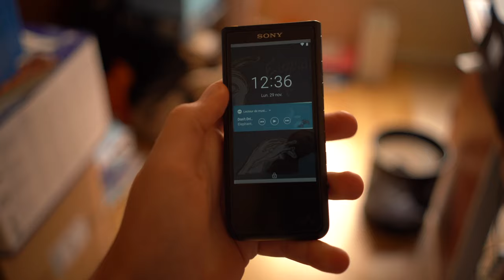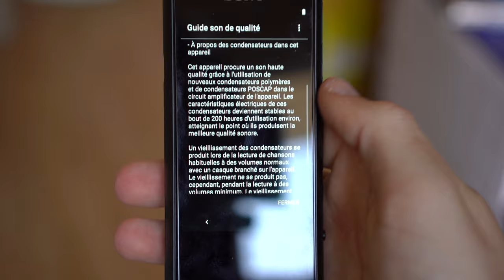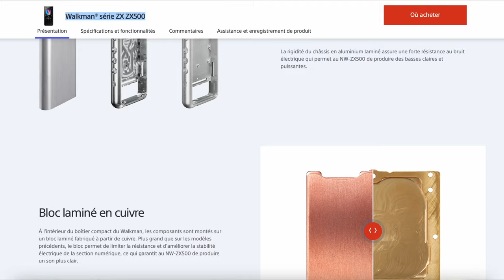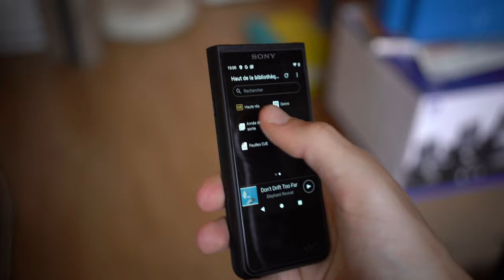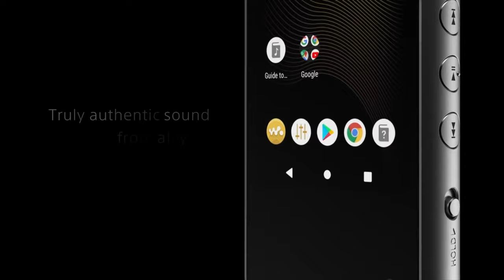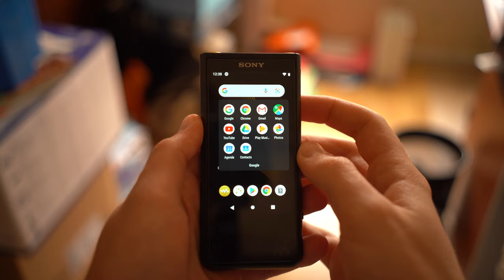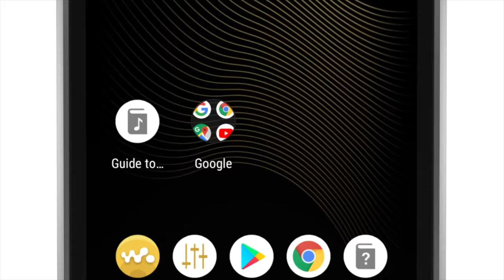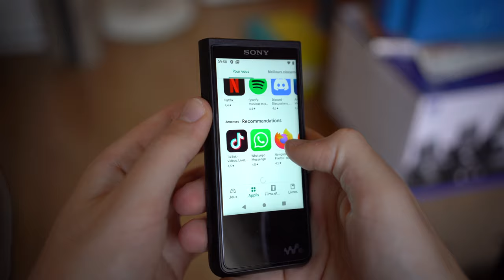TEST du baladeur audiophile SONY NW-ZX507 - Le Walkman version 2021 📲🎵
👉🏼 ICI LE LIEN POUR VOUS OFFRIR LE SONY NW-ZX507

► MON SETUP ACTUEL  ⬇️

Appareil photo : Sony A7 III
Optique Photo : Sony FE 24-240 mm f/3.5-6.3 OSS
Smartphone : iPhone 12 Mini
Baladeur Audiophile : Astell and Kern Kann Alpha
Volant/pédalier gaming : Thrustmaster TX Racing Wheel Leather Edition

00:00​ : Introduction
01:34 : Pourquoi je teste ce baladeur ?
05:21​ : Les caractéristiques qui sortent du lot
10:44 : Ce que j'ai aimé
16:44​ : Ce que j'ai moins aimé
20:41 : Conclusion